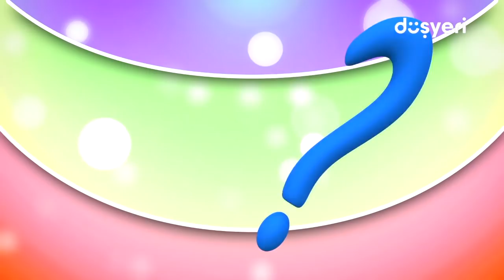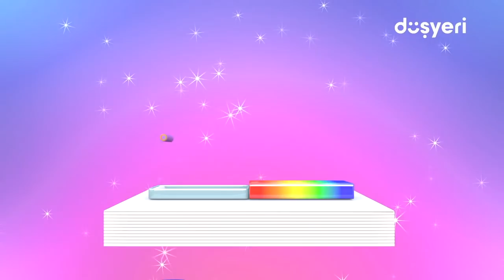Pepee'nin En Sevilen 5 Bölümü Bir Arada! #101 | Düşyeri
Pepee'nin en sevilen bölümlerini bir araya getirdiğimiz video serimizin 101. bölümü ile karşınızdayız! Kesintisiz 5 Pepee bölümü arka arkaya, bir arada!

  Pepee'nin En Sevilen 5 Bölümü Bir Arada! 101 videomuzu beğendiyseniz diğer videolarımıza da göz atmayı unutmayın 👇

 Pepee ve Bebee Farklılıklar Seni Sen Yapar 👯 Pepee Leliko ve Pisi İle 3 Bölüm Bir Arada